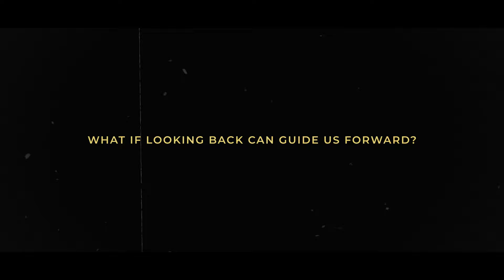BECOMING:us - Season 1 (Official Trailer)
In just 6 episodes of BECOMING:us, you'll witness authentic conversations between two artists and their mentor. Moriah and Joel Smallbone dig deep into their story for truths that have guided them through their career, marriage and creative endeavors...each episode landing on a powerful and practical tool interpreted by friend, guide and spiritual contemplative, Kerry Hasenbalg. You can expect vulnerability, honesty and humor in this cinematic podcast which speaks to the uniquely challenging, triumphant and (at times) preposterous moments of life. Uncover useful insight on what love really looks like in sickness and in health; in the good times and the uncertain.

Watch/Listen on Accessmore.com or wherever you podcast: lnk.to/BecomingUs